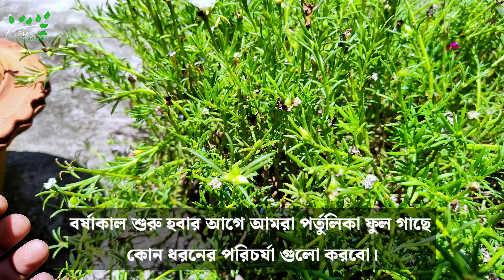Portulaca কে দিন মাত্র আধা চামচ অগণিত ফুল এবং কুঁড়ি জন্য। Monsoon care and tips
🌻 বন্ধুরা জুলাই মাসে আপনাদের পর্তুলিকা ফুল গাছে কি একদম গ্রোথ দেখতে পাচ্ছেন না, তার সঙ্গে  কি গাছে কোন রকমের ফুল  বা কুঁড়ি আসছে না। এই জুলাই মাসে আমরা পর্তুলিকা ফুল গাছে কোন ধরনের পরিচর্যা করবো এবং কোন ধরনের খাবার প্রয়োগ ফলে করলে গাছ পুনরায় গ্রোথ নেবে এবং গাছে ভালো পরিমাণের কুঁড়ি ও ফুল আসবে।

🌻 ভিডিওটি ভালো লাগলে এবং উপকৃত হলে ভিভিওটি লাইক ও শেয়ার করবেন। সাথে সাথে পাশে থাকা বেল আইকনটি বাজিয়ে দিন। ধন্যবাদ আপনাকে।
Queries Solved :
love for gardening
plants growing tips and tricks
kitchen garden
Plants
plant
Garden home
flower plant
winter flower plant
summer flower plant
home garden
gardening ideas for home
Pika's Gardening
👍 গাছের সমস্যা সংক্রান্ত আলোচনা এবং সমাধান পেতে Pika's Gardening WhatsApp  Number এ যোগাযোগ করুন। লিঙ্ক নীচে দেওয়া হলো  -
🌺 বাগান করার জন্য যে সমস্ত জিনিস আমরা ব্যবহার করি তাদের কয়েকটির লিংক 👇
হ্যাঙ্গিং বাস্কেট
হাড় গুড়ো
গোবর সার
লাল পটাশ
সুপার ফসফেট
Micro Nutrient

| ABOUT |
If you are a gardening beginner this video might be of great help for you to grow your greens at home. On this video I share gardening ideas that's helps you to grow plants at your Rooftop garden.